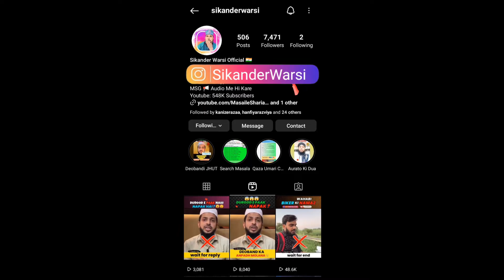kis barik kapda me namaz nahi hoti jaalidar suite pehn kar namaz padhna kaisa aurat ki namaz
Our Official Social Media Pages:
Sikander Warsi about Kon se barik kapde me namaz nahi hoti
sms Warsi about bareek kapde me namaz
aurat ko net ke kapdo me namaz padhna
bareek kapde me kab namaz nahi hoti
aurat ke sitr ka masla
aurat ko jalidar kapdo me namaz padhna
net ka dupatta odh kar namaz
कौन से बारीक कपड़ों में नमाज़ नहीं होती
औरत का नेट के कपड़े में नमाज़ पढ़ना
عورت کا نیٹ کے کپڑے میں نماز پڑھنا
کون سے باریک کپڑے میں نماز نہیں ہوتی